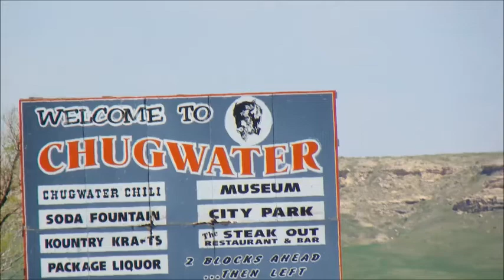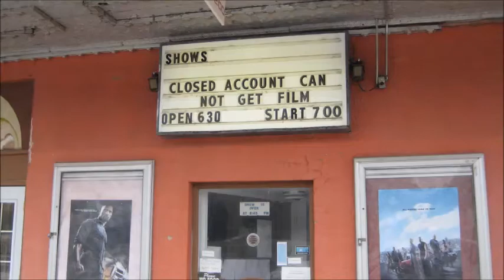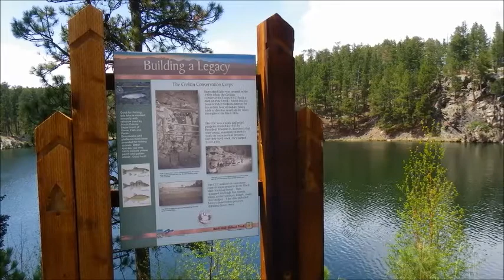02 Denver Hot Springs Sundance May 2013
Drive from Denver Colorado to Hot Springs South Dakota USA by Chris, Pat, Coleen and Dave. Visit to Mount Rushmore, then Devil's Tower National Monument